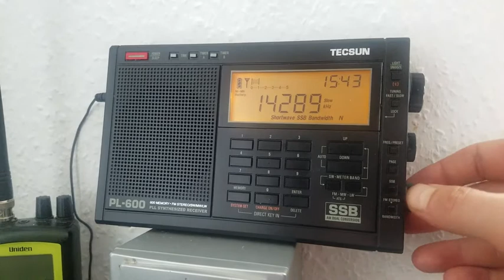YL Raisa R1BIG from Contest Station LZ9W Bulgaria on 20m! 29.8.2021! 15:39MESZ (13:39UTC)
Tecsun PL-600/10m long wire indoor Antenna